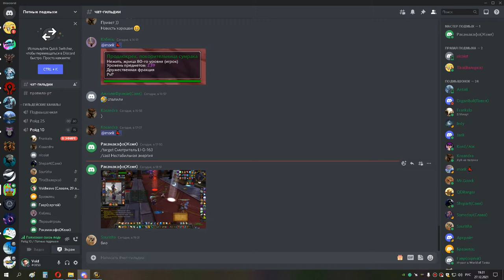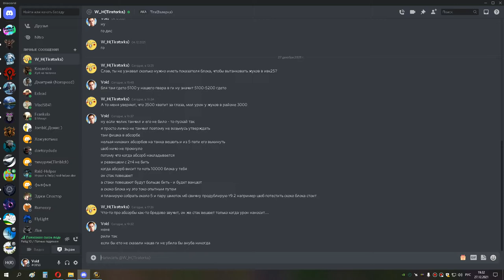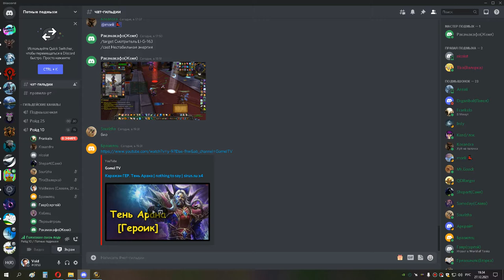2я чать кара гер смотритель освоение ршам хпал ретрик 27 12 21